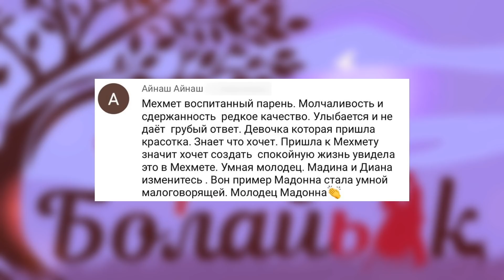Мехметтің үміткеріне көзқарасы қандай? Бір Болайық! 25.11.20